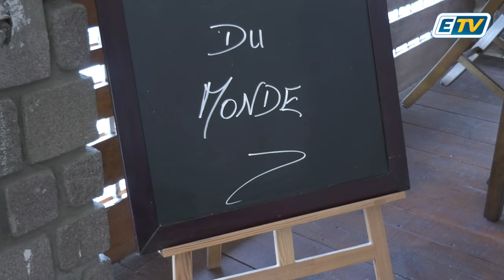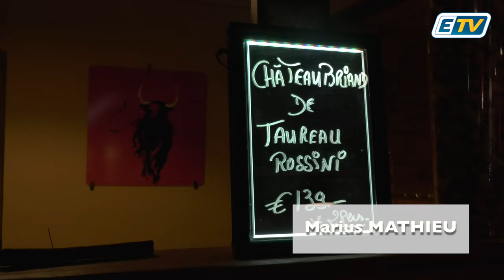🔴Sans eaux courante et dans une ville en travaux, ce restaurateur se retrouve en difficulté!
"Si on ne trouve pas de solutions, on va fermer!"

De plus en plus de commerçants de plaignent des coupures d'eau intempestives ⤵️